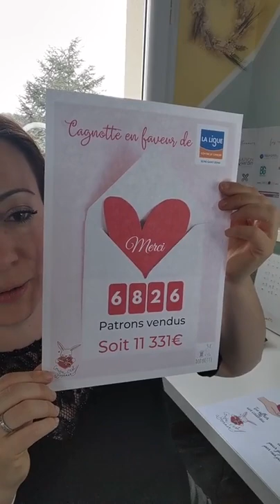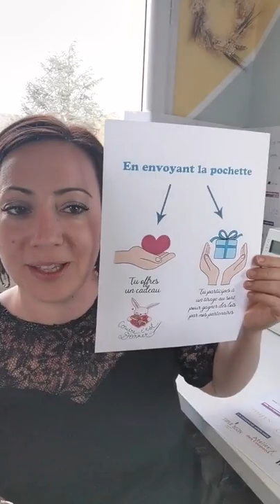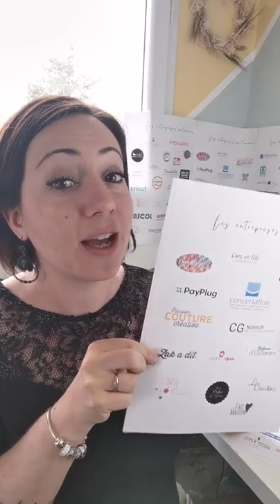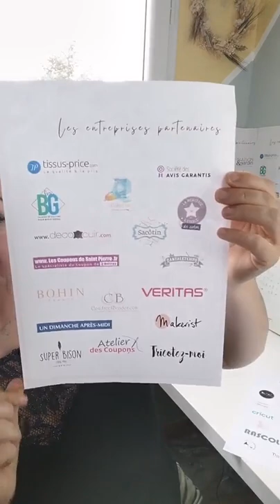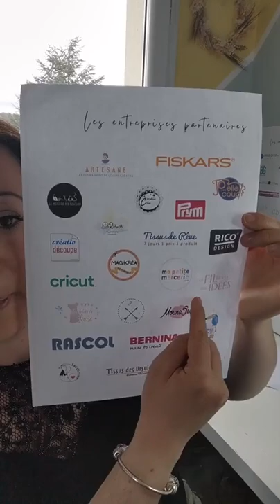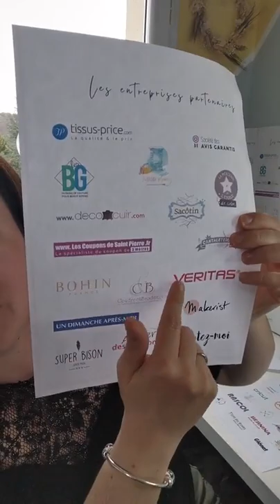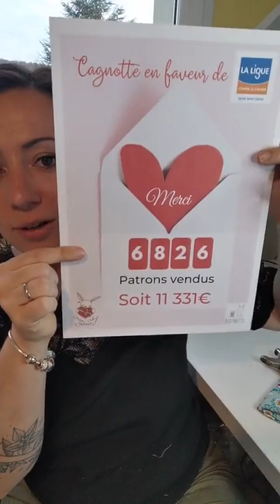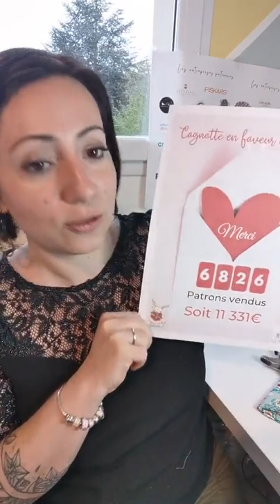Live couture challenge Coudre c'est donner |pochette range-masque |partie 2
Bienvenue sur le replay de ce live couture (partie 2)

Aujourd'hui je vous ai fais un point sur la cagnotte en cours et présenté l'intégralité des partenaires.

Puis nous avons assemblé notre pochette range-masque et posé la pression. La pochette est terminée !

J'espère que cette session de couture vous à plus et que vous avez confectionné une jolie pochette pour le Challenge couture solidaire : "Coudre c'est donner"  au profit des personnes malades du cancer organisé en partenariat avec Ligue contre le cancer Comité Seine-Saint-Denis 93.

S'il reste des questions, n'hésitez pas à les poser sur le groupe d'entraide disponible sur Facebook par